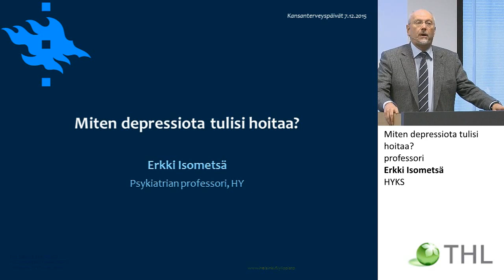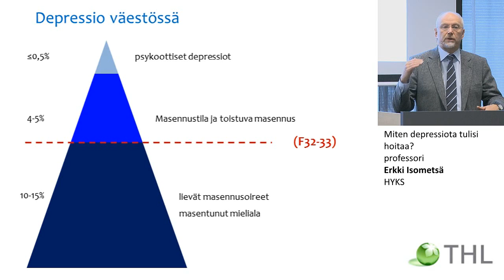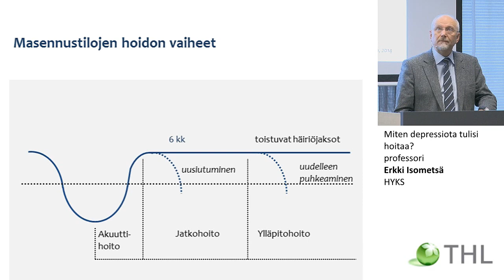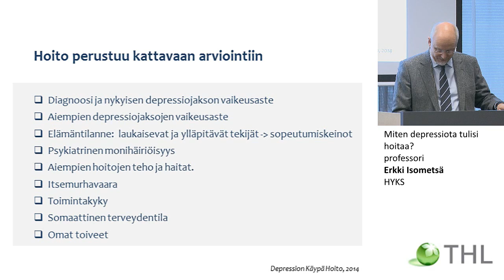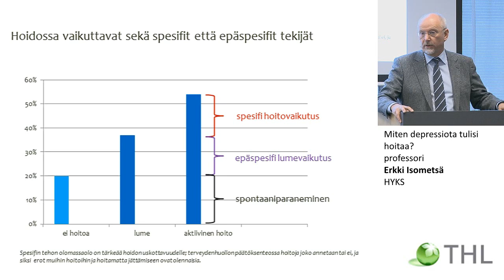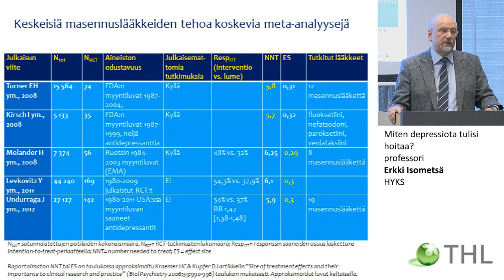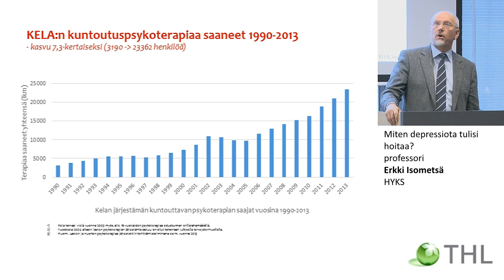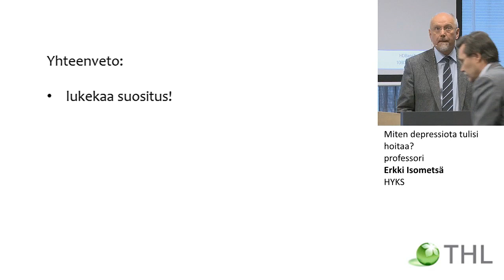Miten depressiota tulisi hoitaa? professori Erkki Isometsä, HYKS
Kansanterveyspäivä 2015